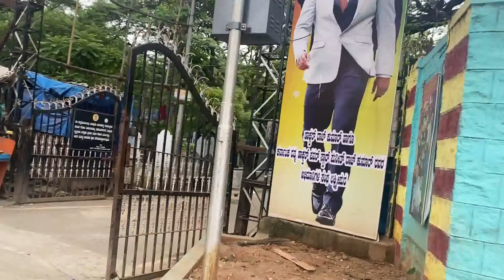Smasanam ki vellalisi vachindi